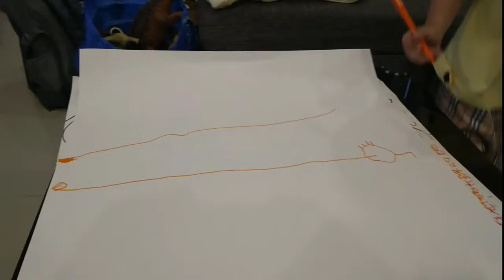Paris Pherm - วาดไดโนเสาร์2 1/7/2019